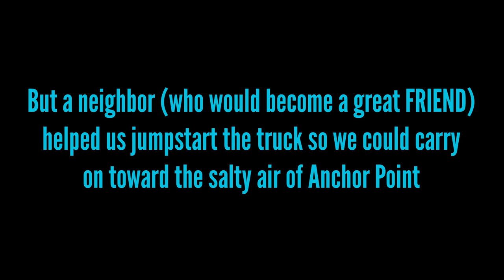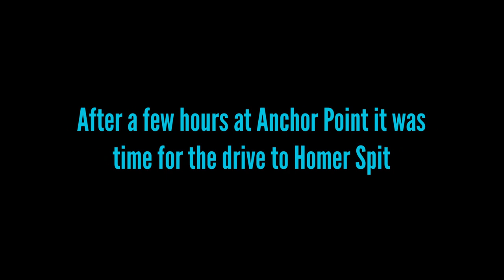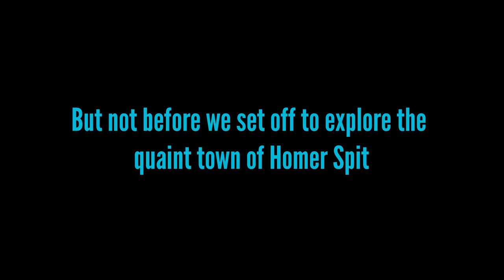ใช้ชีวิตในรถบ้านที่โฮเมอร์อลาสก้า